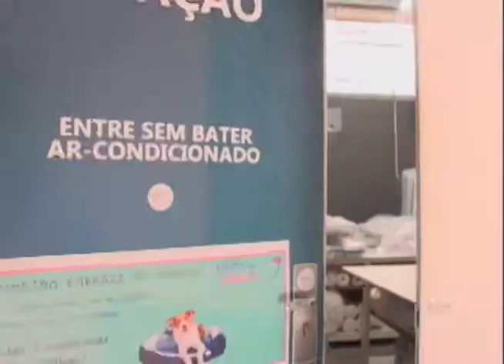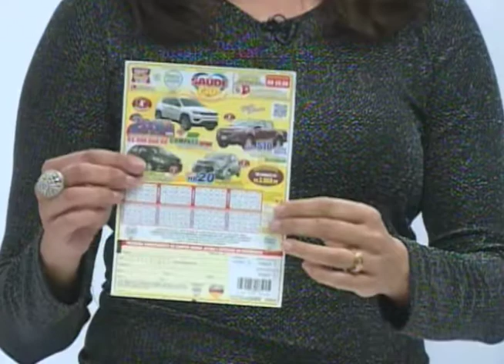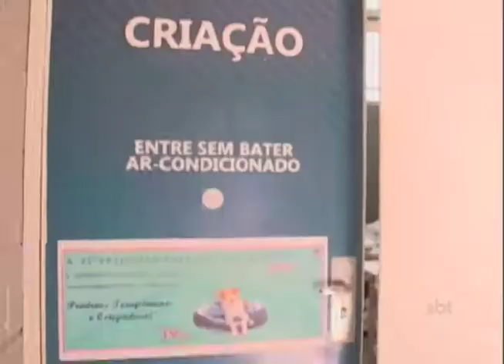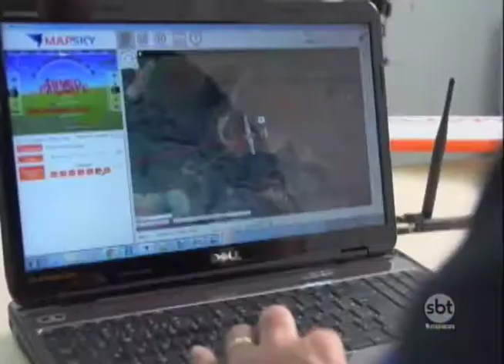SBT e Você 03/07/17 na integra | Dicas para quem deseja empreender